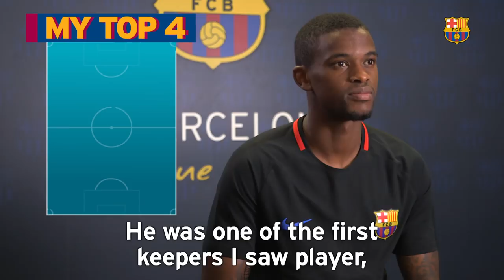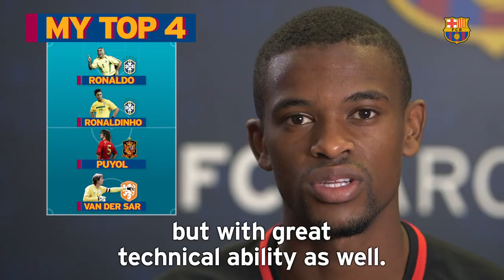NELSON SEMEDO | MY TOP 4 (LEGENDS)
In the latest edition of 'My Top 4,' Nélson Semedo is quizzed about his favourite players, including a Dutch goal keeper, a legendary defender, a magic midfielder and a clinical striker. Amongst them are three Barça players.

The fullback celebrates one year at FC Barcelona on July 14, and has played a total of 35 games for Ernesto Valverde's side to date.